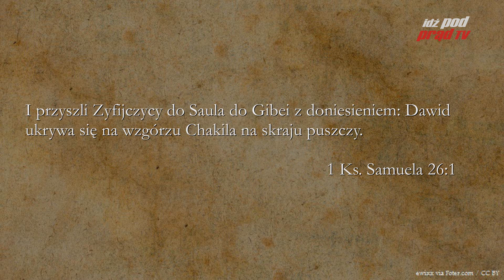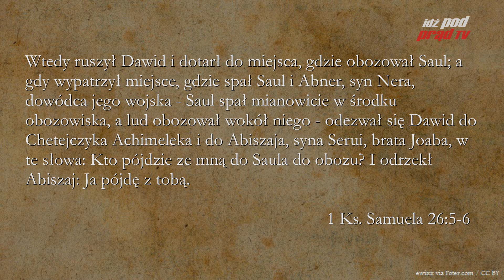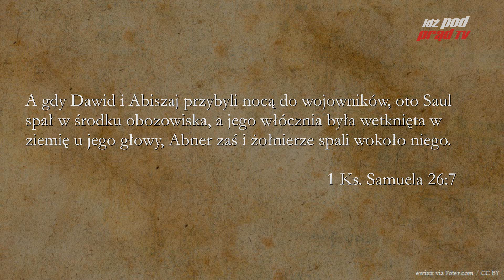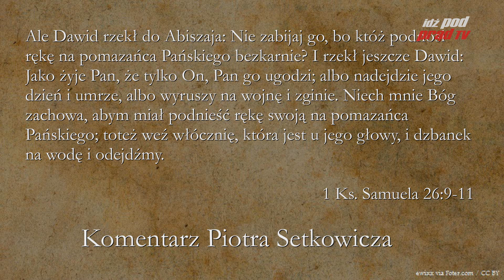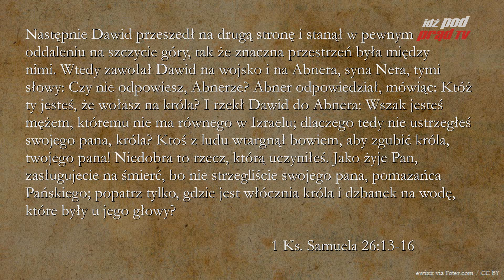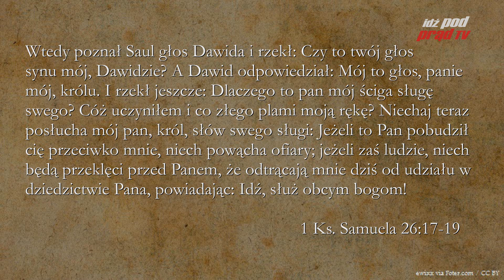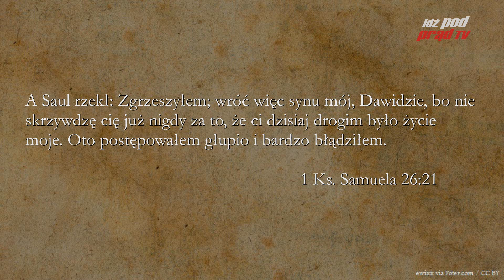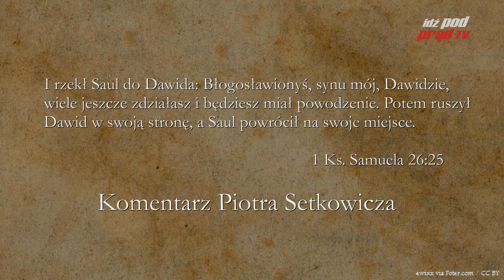BIBLIA NA CO DZIEŃ: 1 Księga Samuela #26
Codzienny komentarz Piotra Setkowicza do 1 Księgi Samuela, rozdziału dwudziestego szóstego. Biblię czyta Maciej Stadnicki. Dołącz do studium Biblii na stronie Kościoła Nowego Przymierza w Lublinie:

ZOBACZ: idzpodprad.pl